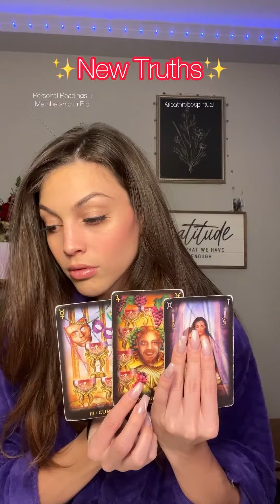Inner Truths ✨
Let’s dive deeper!